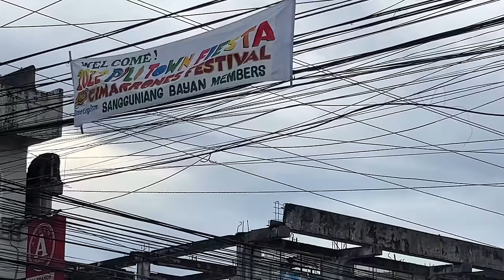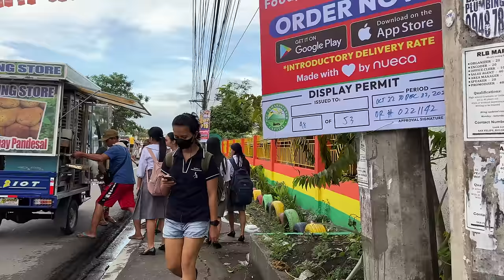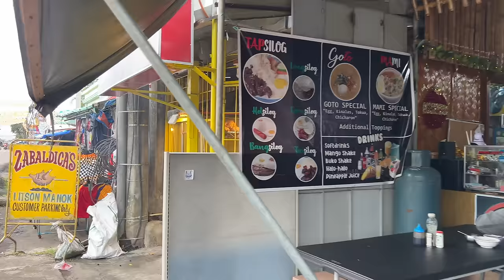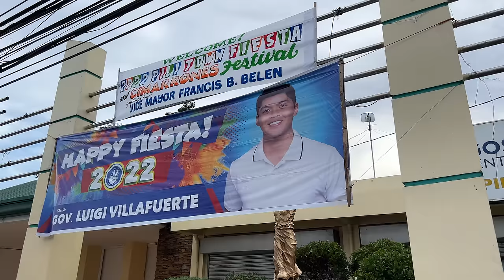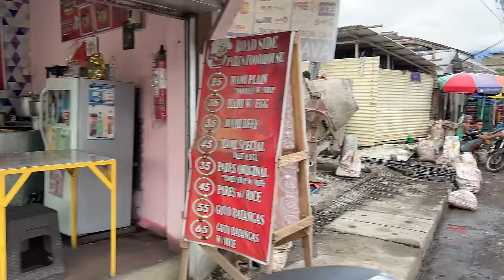Walking PILI Proper Camarines Sur Bicol Philippines [4K]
I revisited Pili Proper in Camarines Sur Bicol Philippines. Just to let you know, I was "a day late and a dollar short" and missed the Fiesta Day by one day, so my apologies for not being about to film to event. At any rate, it's always good to see the real scenes from just a regular day with the locals. Enjoy this video from Pili Proper in Camarines Sur Bicol Philippines, and I'll see you again soon!

- Instagram, @kryptotrekker
- Twitter, @KTrekker

Bitcoin:
bc1q7cmmc70dlmfwyuamxtqr8wl9a6equvwc0r9gey
Ethereum
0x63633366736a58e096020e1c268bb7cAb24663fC